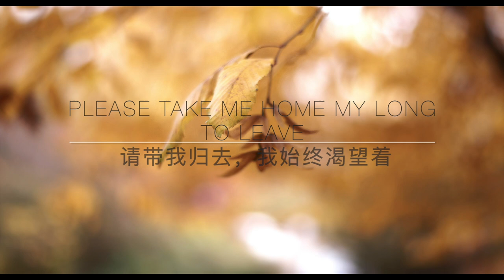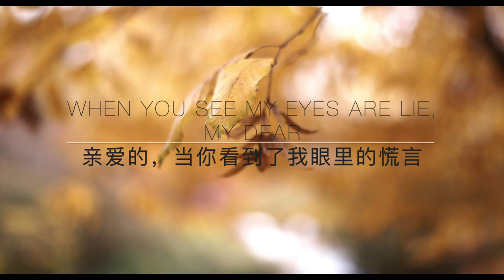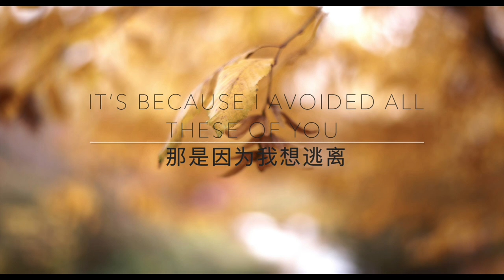Forever at your feet/永相随/oh susanna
对于喜欢雨声和安静的人来说，第一次听到这首歌的时候，就已经喜欢上了，总觉得这更应该像是一首诗，一首忧伤的朦胧情诗，整首歌充满了雨天里才有的一种淡淡的落寞情愫，歌声虽没有太多激烈的情绪起伏，却慵懒轻盈，好似某个秋日里林间午后雨中偶然邂逅的某个女子，轻轻的在雨雾中柔情百转又欲言又止的吟唱着她的故事，很容易的就让人深溺其中，彷佛随着雨珠儿的滴落，心也开始是潮湿的...
意译的歌词或和原词有出入， 纯属娱乐，请高人轻抬贵手...